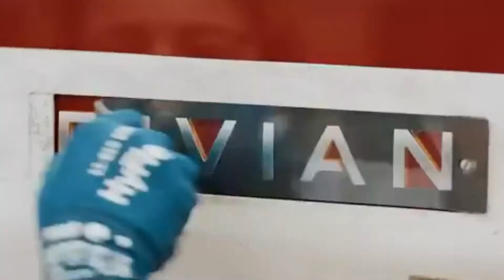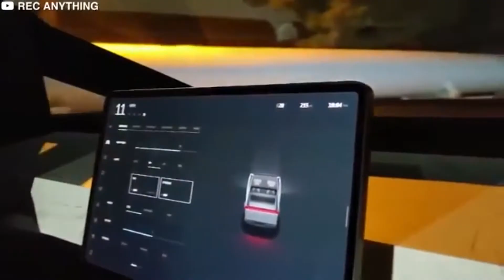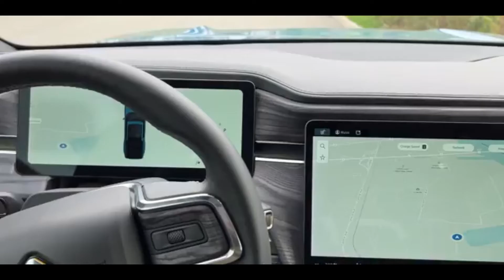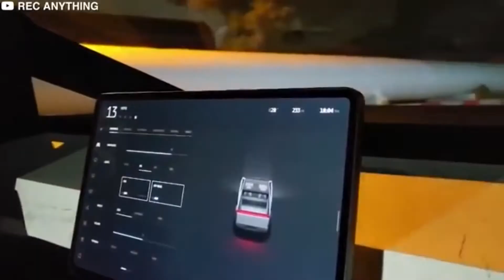Tesla Cybertruck VS Rivian R1-T Truck: How Tesla's Stacks Up Against Rivian!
The electric truck race has been entertaining to watch from a distance. The industry is tackling complex physical and manufacturing problems. However, probably the most attractive element of this race is the polarizing and bizarrely different nature of the two contending vehicles. On one hand, you have the idiosyncratic cyber-punk Cybertruck from Tesla, and on the other hand, you have the utilitarian solar-punk R1T from Rivian.
This month has brought out a lot of hype around Rivian.